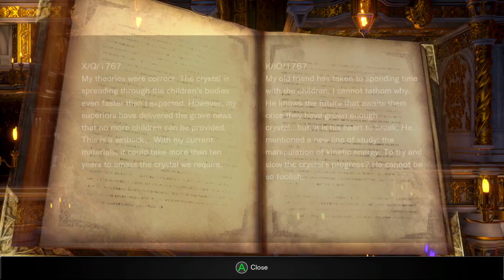Bloodstained: Ritual of the Night 07 - Underground Sorcery Labs and Dragons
We raid a very small lab with some suspicious things going on.
Then, we slay a dragon.